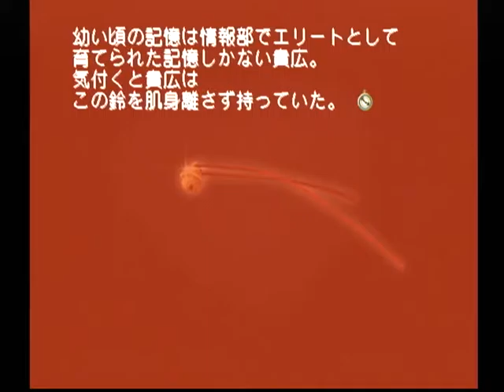【DC】モエかん ベストエンド Part７９ かずさルート ～あんなふうに喜ばれたのは初めてかもしれんな… 【スタートオンゲームズ】【スタゲー】【JAPAGE】